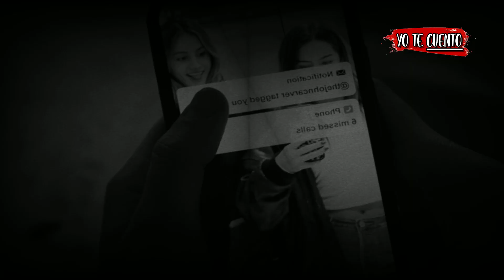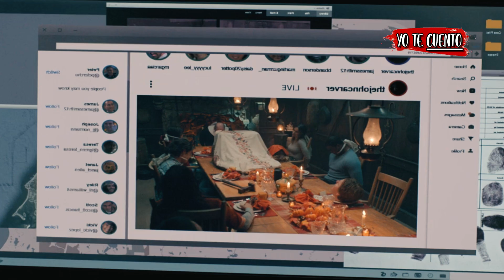BLACK FRIDAY (THANKSGIVING) 2023 Resumen en 10 minutos | Yo te Cuento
BLACK FRIDAY (THANKSGIVING) 2023 resumen en 10 minutos..

Resumen de BLACK FRIDAY (serie completa) en 10 Minutos (más o menos). Por si no la viste o la dejaste a la mitad, Yo te Cuento BLACK FRIDAY  película mexicana de Eugenio Derbez de la escena inicial a la escena final en minutos. THANKSGIVING en español latino (serie de netflix). Serie de terror, BLACK FRIDAY te la resumo así nomás.